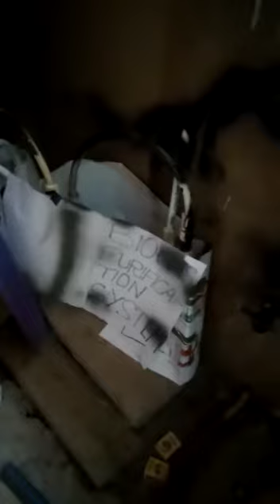Biogas compression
Here purified biogas into methane(CH4) is being compressed into a cylinder for domestic use. This project was undertaken by Yelevielbayire Justin and Mr. Adams as shown in the video. The mission is to transform all our degradable waste into methane and create an employment opportunities for the youth.